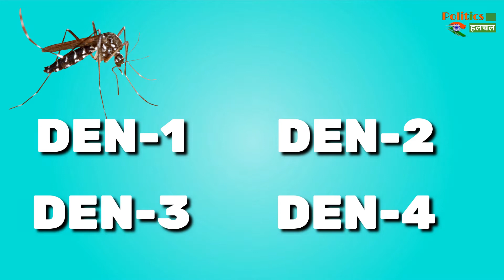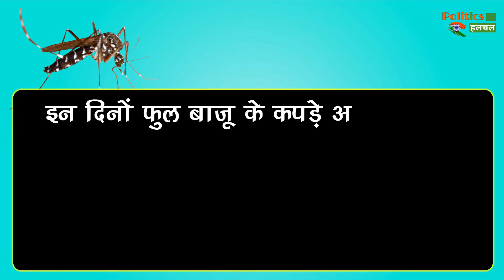किस समय काटते है डेंगू के मच्छर ? जानिए इसके लक्षण और बचाव के उपाय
जानिए किस समय ज्यादा काटते है डेंगू के मच्छर ? ये है इसके लक्षण और बचाव के उपाय

Know At What Time Dengue Mosquitoes Bite More ? Here Are Its Symptoms And Preventive Measures | All Latest News And Updates From India

EDITOR ►Shadik